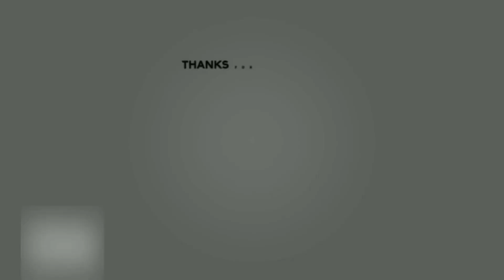Baby Size Week By Week during Pregnancy – Baby Moving in Womb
Baby size week by week during pregnancy means the baby moving in the womb. Pregnancy is a very important period in women’s life. The baby's size is very important for every week of pregnancy. Today in this video I will show you the baby size in pregnancy week by week.

In the 26 weeks of pregnancy time, your baby is as large as a kale. The baby is now about 14.0 inches long and 1.7 pounds in weight. Babies get their immune system for life on the outside by soaking up your antibodies, and baby's eyes more form this week.

At 27 weeks pregnant, the baby is as large as lettuce. The baby is now about 14.4 inches long and 1.9 pounds in weight. Inside your 27-week-old belly, baby practices inhaling and exhaling with their rapidly developing lungs.

Watch our videos regular and enlarge your knowledge area. Thank you for stay with us.